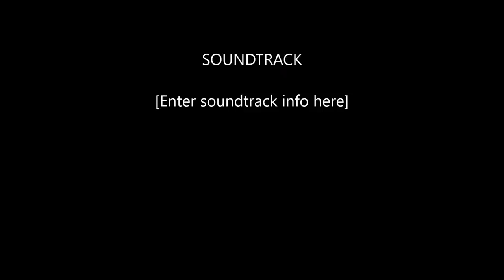BIZ'DHVRD Practice session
BIZ _ DirtyHarvard band.
Listen to more music "Suicidal"
Instagram.com/Dirtyharvard
Facebook.com/dirtyharvard
Twitter.com/bizthedrummer